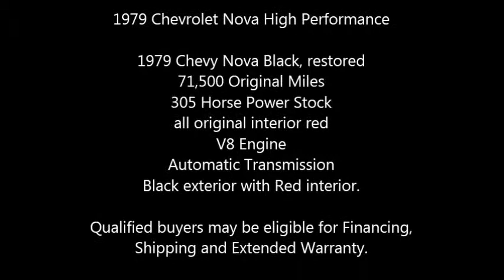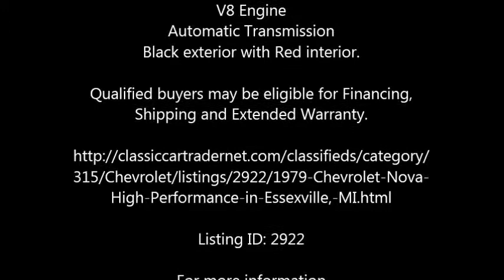1979 Chevrolet Nova High Performance in Essexville, MI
1979 Chevrolet Nova High Performance

1979 Chevy Nova Black, restored
71,500 Original Miles
305 Horse Power Stock
all original interior red
V8 Engine
Automatic Transmission
Black exterior with Red interior.